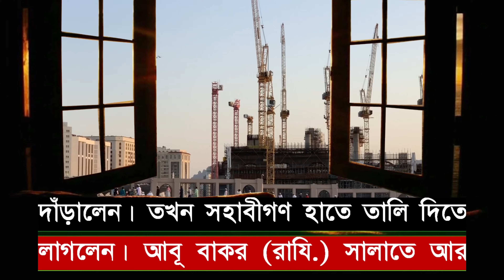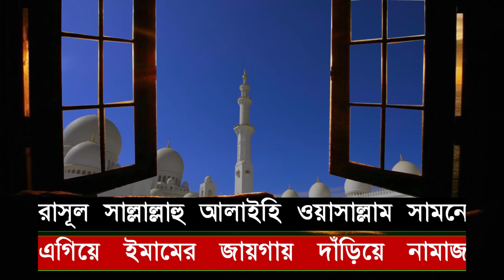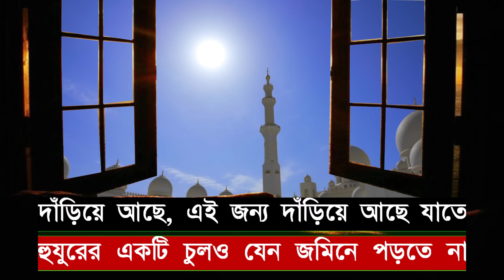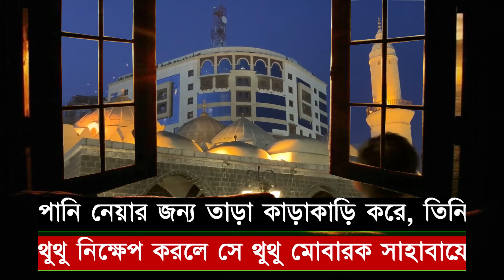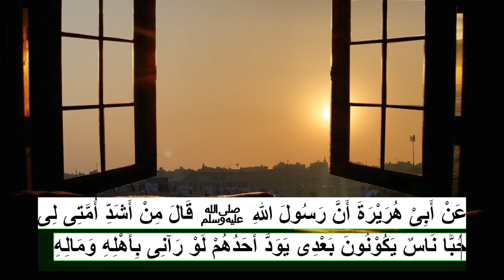125000 সাহাবীর প্রিয় ওজিফা। দুনিয়া আখেরাতে শ্রেষ্ঠত্ব লাভের আমল। All bangla dua wazifa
125000 সাহাবীর প্রিয় ওজিফা। দুনিয়া আখেরাতে শ্রেষ্ঠত্ব লাভের আমল। All bangla dua wazifa

প্রিয় বন্ধুরা আজকে লক্ষ লক্ষ সাহাবীর প্রিয় ওজিফাটি আপনাদেরকে জানাব, যে ওজিফার জন্য সমস্ত সাহাবী পাগল ছিলেন, যে ওজিফার  জন্য সাহাবায়ে কেরাম রাত দিন এক করে দিয়েছেন, যে ওজিফার জন্য সাহাবায়ে কেরাম জীবন দিতেও কুন্ঠাবোধ করেননি। যে ওজিফার জন্য সাহাবীরা নিজের সমস্ত সম্পদ জায়গা জমি বাড়ি ভিটা ত্যাগ করতেও দ্বিধাবোধ করেন নি। যে ওজিফার কারনে সাহাবায়ে কেরাম কিয়ামত পযন্ত উম্মতের মধ্যে শ্রেষ্ঠত্বের আসন অলংকৃত করে আছেন। যে ওজিফার জন্য সাহাবায়ে কেরাম এর মর্যাদা আকাশ চুম্বি হয়েছে, যে ওজিফার কারনে সাহাবায়ে কেরাম আল্লাহর প্রিয় পাত্র হয়েছেন রাসুলের প্রিয় পাত্র হয়েছেন, যে ওজিফাটির কারনে সাহাবীগন দুনিয়াতে থাকতেই জান্নাতের সার্টিফিকেট লাভ করেছেন, আসুন সে ওজিফাটি বুঝার জন্য কিছু ঘটনা মনযোগ দিয়ে শ্রবণ করি।